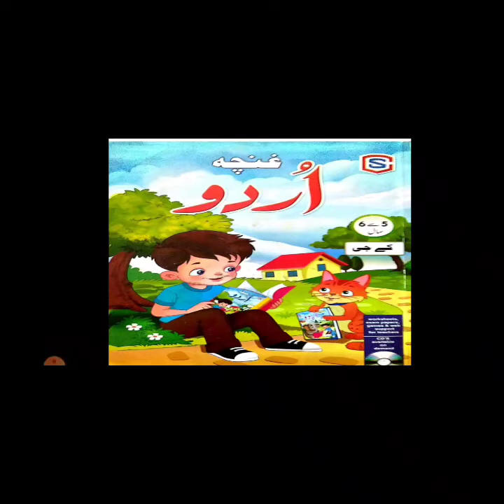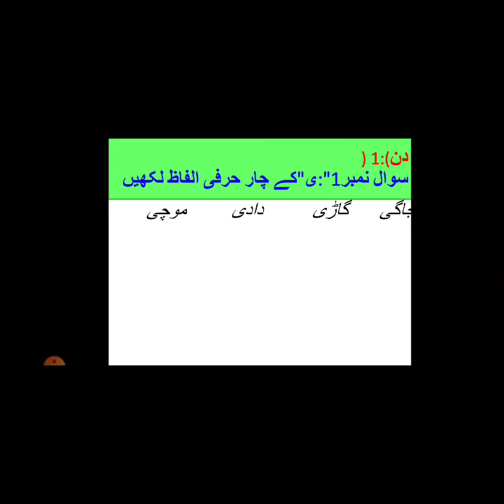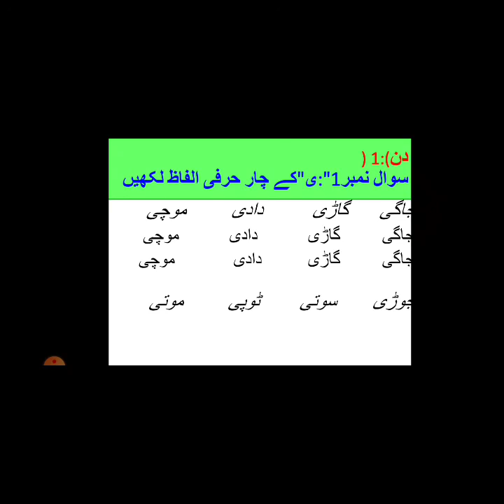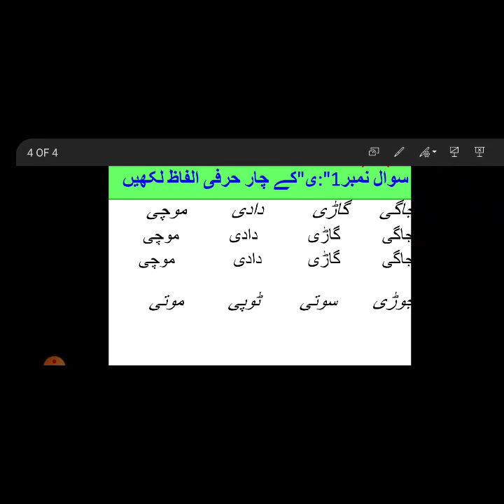Day 1 K G Sub UdruCORNER STONE